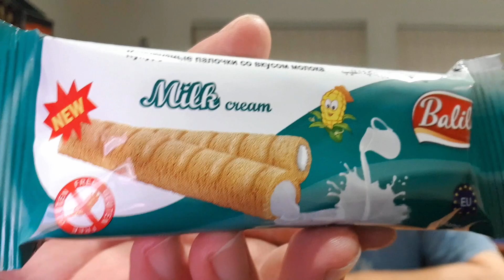Balila Gluten Free Corn Tube Snack - Milk Cream